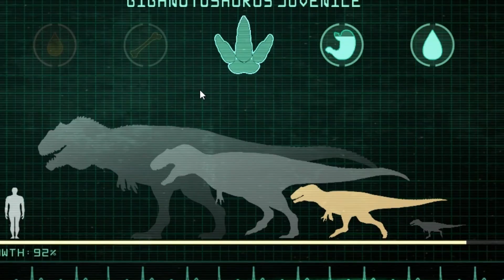LIFE IS HARD AS AN APEX! (The Isle)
Hey Guys! Today we play as a GIGANOTOSAURUS! Enjoy!